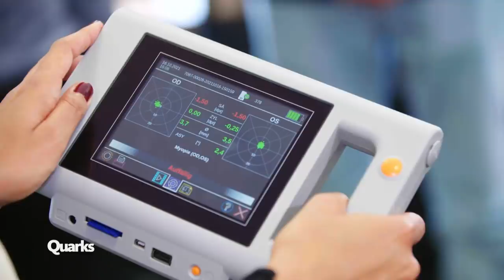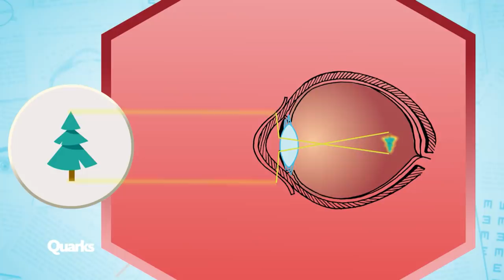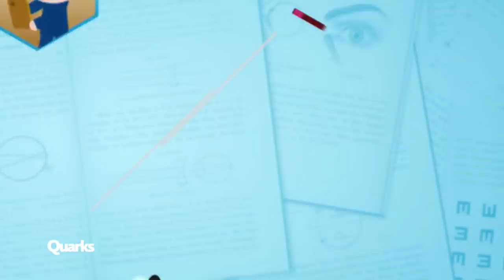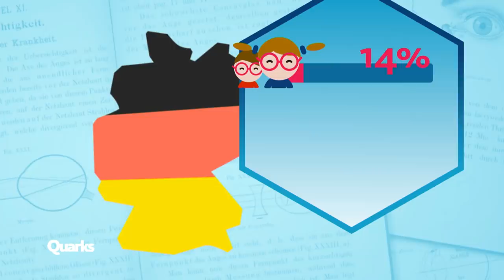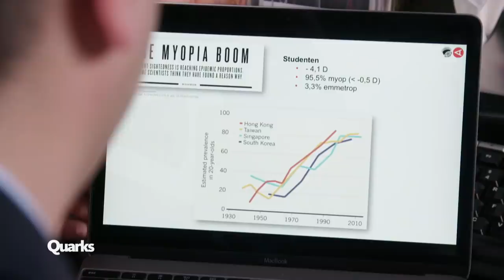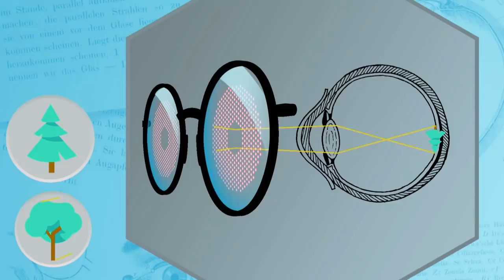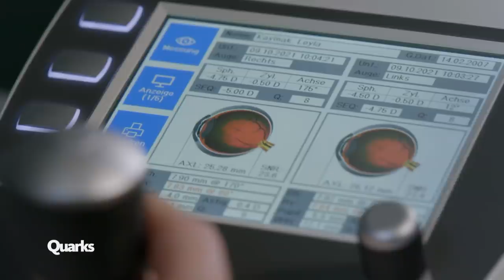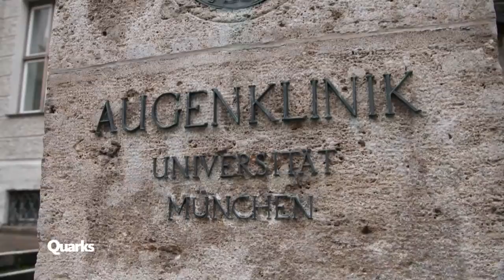Kurzsichtigkeit: Das kannst du gegen schlechtes Sehen tun | Quarks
Immer mehr Menschen entwickeln im Laufe ihres Lebens eine Kurzsichtigkeit. Da wir immer mehr Zeit in Innenräumen und vor Bildschirmen verbringen, steigt das Risiko, den Augen zu schaden und schlechter zu sehen. Kinder und Jugendliche sind besonders gefährdet. Florence Randrianarisoa macht sich auf Spurensuche, misst die Sehstärke der Augen von Kindern und Jugendlichen und erklärt, warum die Zahl der Kurzsichtigen zunimmt und wie man den Trend aufhalten kann.

Starke Kurzsichtigkeit erhöht das Risiko für weitere Augenerkrankungen. Gerade Kinder können durch einfache Tipps einer Kurzsichtigkeit vorbeugen. Und auch verschiedene Therapien können das Wachstum des Augapfels stoppen, das für schlechtes Sehen verantwortlich ist. Darunter Atropin-Tropfen oder ganz besondere Brillen. Viele Erwachsene entscheiden sich bewusst gegen Brille oder Kontaktlinsen – und für das Lasern, um besser sehen zu können. Doch wie hilfreich sind diese Methoden, um das schlechte Sehen aufzuhalten?

00:00 Darum sehen wir immer schlechter: Florence auf Spurensuche (der zunehmenden Kurzsichtigkeit)
Kinder und Jugendliche werden immer häufiger kurzsichtig. Kaum jemand kennt diese Risikofaktoren für die Augen: zu wenig Tageslicht und zu viel zu lange auf Handy, Tablet oder Bücher schauen. In manchen Ländern Asiens sind bereits über 80 Prozent der Kinder kurzsichtig. Quarks will wissen: Hat das viele nahe Sehen auch bei uns in der Pandemie schon Auswirkungen auf ihre Sehstärke?

06:16 Wie Kurzsichtigkeit weltweit zunimmt

06:55 Leyla und das Atropin - Tropfen oder Spezialbrille?
Leyla ist 14 Jahre alt und kurzsichtig, genau wie ihr Papa. Die gute Nachricht: Ihr Vater ist Augenarzt und kennt die neuesten Behandlungsmethoden, um die Verschlimmerung der Kurzsichtigkeit aufzuhalten: spezielle Augentropfen mit Atropin oder eine ganz besondere Brille. Helfen diese Methoden auch Leyla?

12:56 Lasern – scharfe Sicht ohne Brille?
Für Menschen, die auf Brille oder Kontaktlinsen verzichten möchten und trotzdem wieder scharf sehen wollen, ist Lasern eine angesagte Alternative. Doch welche der verschiedenen Laser-Methoden ist die Richtige? Johannes Quodt hat sich vor einem Jahr unter den Augen-Laser gelegt. Aus New York erzählt er Quarks, wie es ihm heute geht.

Autor:innen: Chantal Beil, Felicitas Graßl, Max Lebsanft, Franziska Schwarck, Eva Schultes, Tilman Wolff
Redaktion: Claudia Heiss

Quelle Bildmaterial Thumbnail: [Syda Productions]/stock.adobe.com